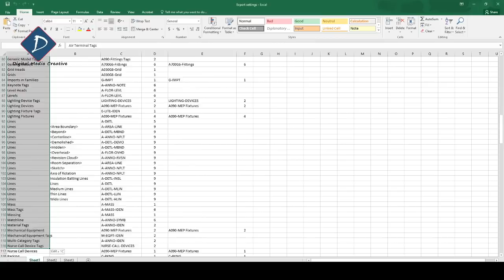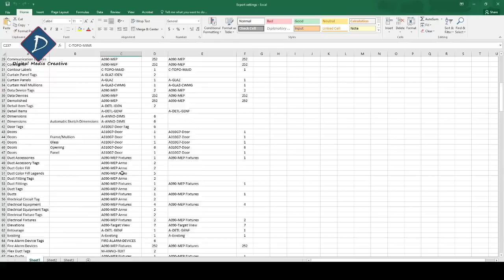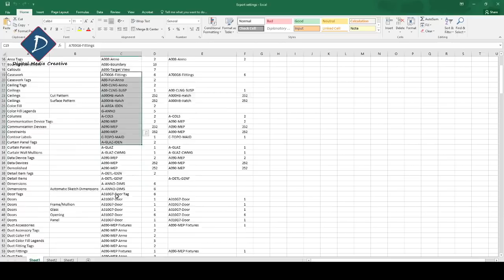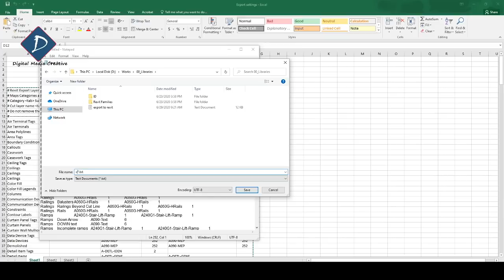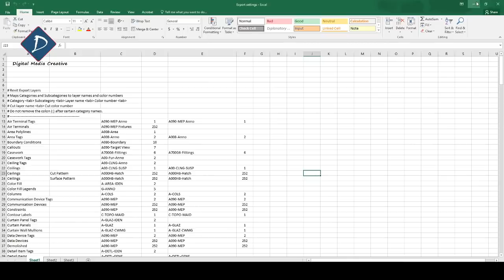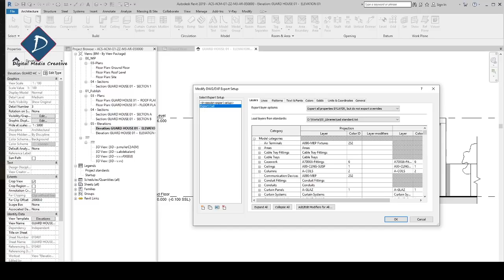🆕how To Make Layer Standard File In Revit 🏽👉🏾 Cad Layer Standard In Revit Top Video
to learn about how to make layer standard file in revit you must check out: 👉

The video is about how to make layer standard file in revit valuable information but also try to cover the following subject:
-cad layer standard in revit
-cad export settings
-revit tutorial

So you would like to know more about how to make layer standard file in revit, I did too and here is the result.
how to make layer standard file in revit intrigued me so I did some research and published this to YouTube .
Have I addressed all of your questions about how to make layer standard file in revit?
People who searched for cad layer standard in revit also searched for cad export settings.